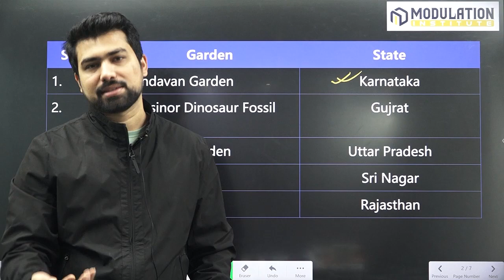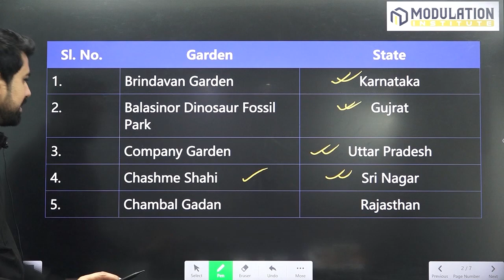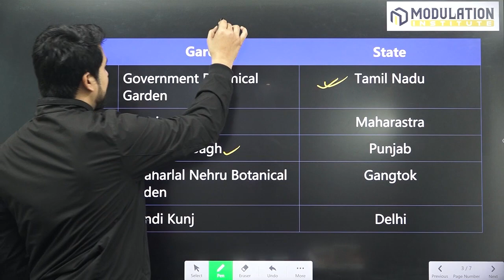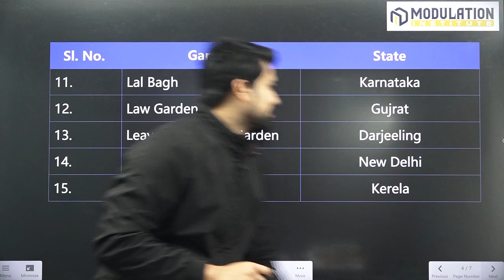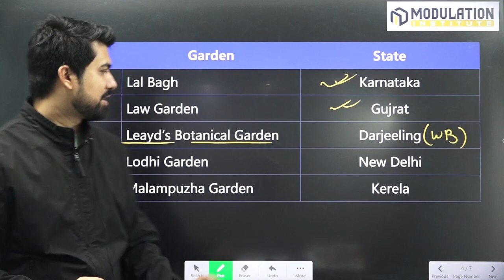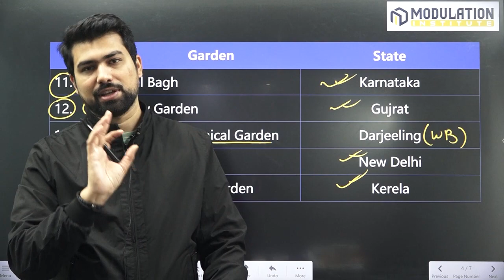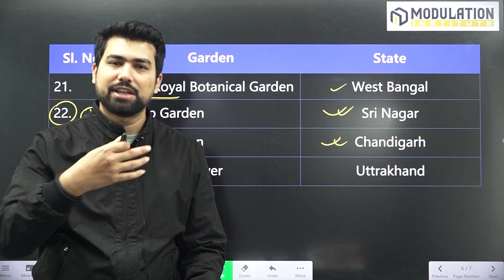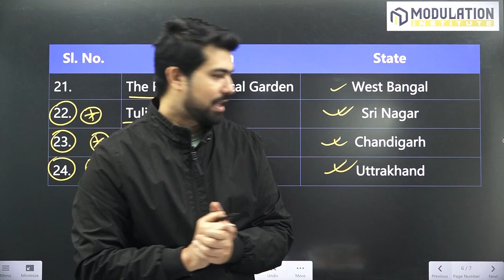CUET 2024 | Important Garden of India | By Kaushal Sir #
Welcome to our channel, In this special session, Kaushal Sir will teach about important garden of india, "India's Blooming Tapestry: Unveiling the Jewel Gardens 🌿🇮🇳 | Discovering the Green Heart of the Nation"Today, we embark on a captivating journey through the heart of India to discover some of the most important and breathtaking gardens that showcase the country's rich horticultural heritage. Join me as we unravel the beauty and significance of these green paradises in this special video."